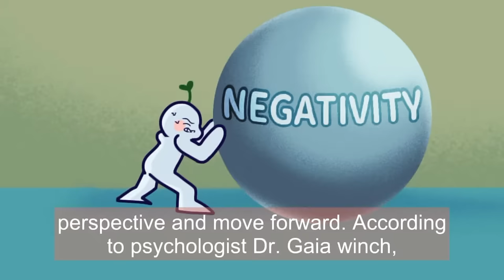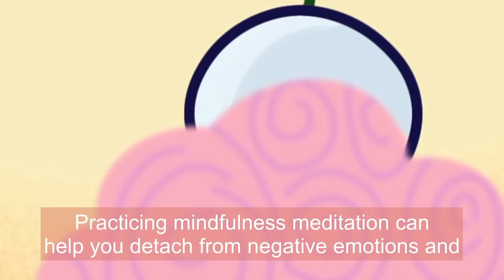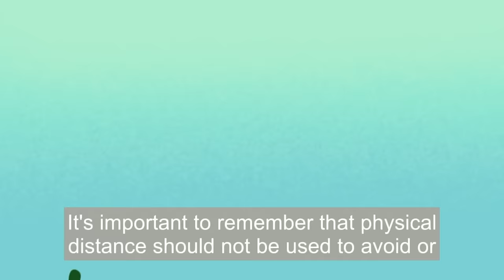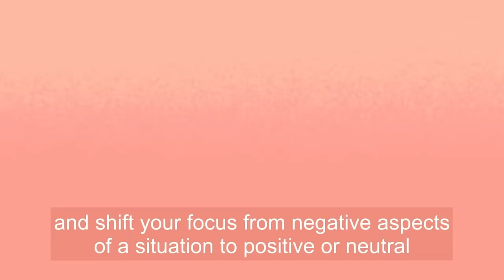How To Detach From People And Situations (Be Free)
This video talks about how to detach from people and situations. We unveil practical strategies and expert tips on breaking free from the grips of excessive attachment.

Whether you're yearning to let go of toxic relationships or seeking liberation from overwhelming circumstances, this guide will empower you to release the chains of emotional burden.

Researcher/writer: Clarisse Delos Reyes
Editor: Caitlin McColl
Script Manager: Kelly Soong

REFERENCES:
Winch, G. (2018). How to Fix a Broken Heart. TED Talk.
Creswell, J. D. (2017). Mindfulness interventions. Annual Review of Psychology, 68, 491-516.
Hölzel, B. K., Carmody, J., Vangel, M., Congleton, C., Yerramsetti, S. M., Gard, T., & Lazar, S. W. (2011). Mindfulness practice leads to increases in regional brain gray matter density. Psychiatry Research: Neuroimaging, 191(1), 36-43.
Gottman, J. M., & Silver, N. (2000). The seven principles for making marriage work. Harmony.
Hogan, C. L., Mata, J., & Carstensen, L. L. (2019). Exercise holds immediate benefits for affect and cognition in younger and older adults. Psychology and Aging, 34(7), 939-950.
Emmons, R. A., & McCullough, M. E. (2003). Counting blessings versus burdens: An experimental investigation of gratitude and subjective well-being in daily life. Journal of Personality and Social Psychology, 84(2), 377–389.
Seligman, M. E. P. (2011). Flourish: A visionary new understanding of happiness and well-being. Free Press.